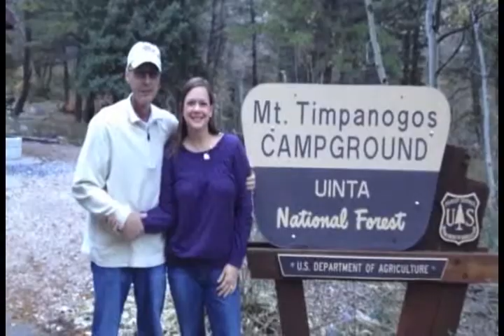Streller Celebration 05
Tim Streller Celebration of Life Service from January 2014. There are five chapters to this video